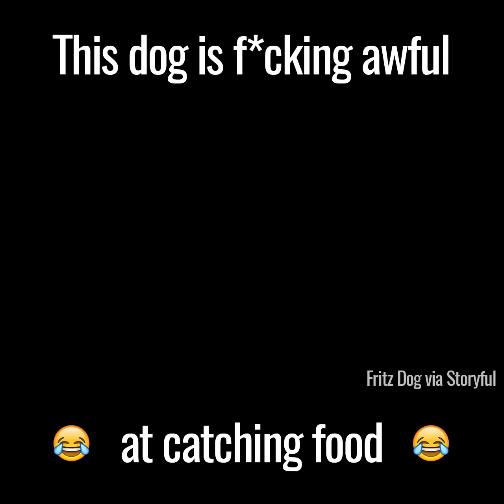funny dog catching